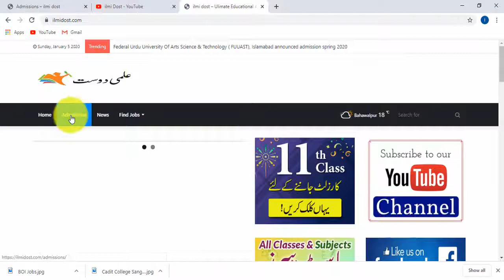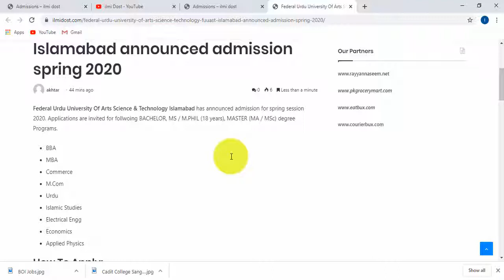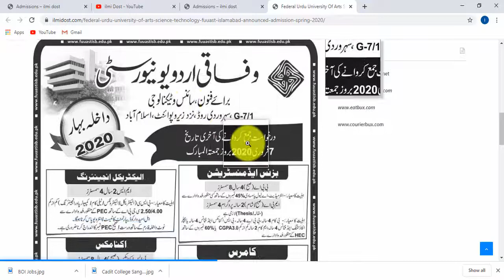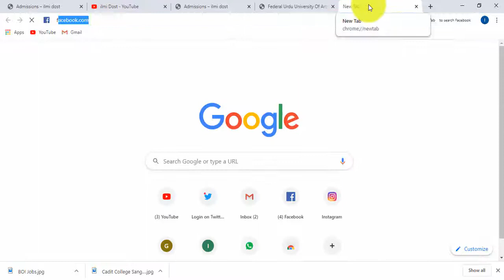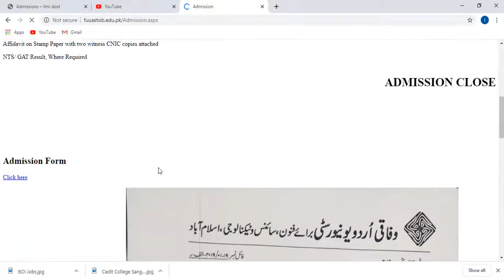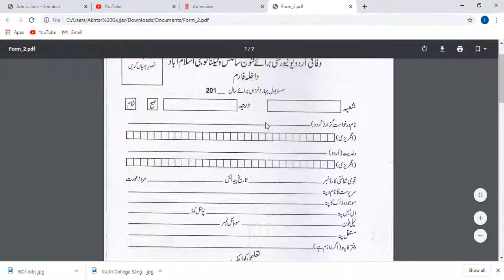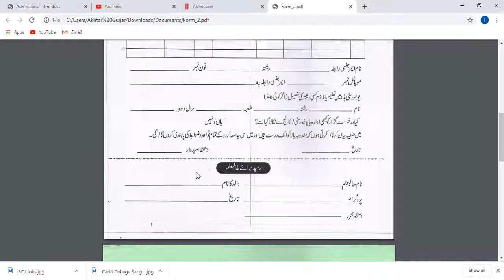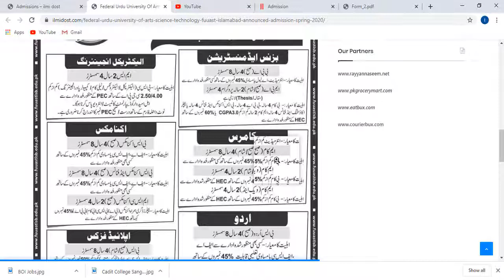Federal Urdu University Of Arts Science & Technology Admission Spring 2020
Federal Urdu University Of Arts Science & Technology ( FUUAST), Islamabad announced admission spring 2020